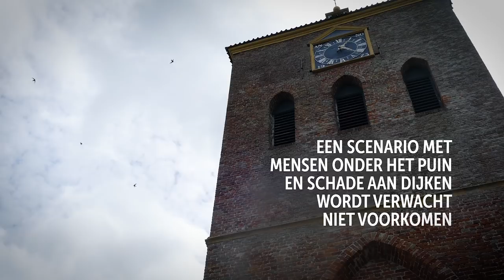THIS IS WHAT YOU MUST KNOW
Dit moet je weten over Groningen... een korte reportage die stilstaat bij een geschiedenis van bijna 60 jaar aan grondstoffen roofbouw en Groningen als opofferzone voor de gasindustrie en politiek in Den Haag.

Voor iedereen die over twee weken+ naar het Code Rood actiekamp komt... een beetje persoonlijke en historische context van de geleefde realiteit aan de grond.